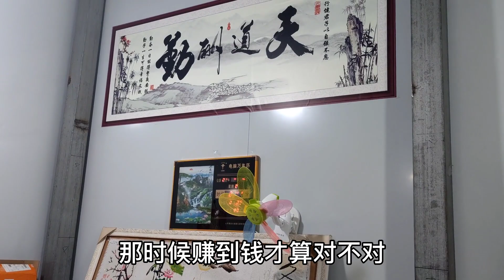老家30天8000不到，在广州能赚12000，为啥那么多人选择回老家？